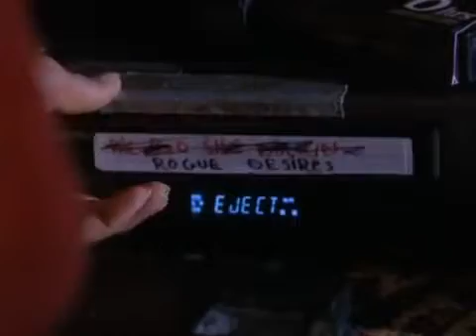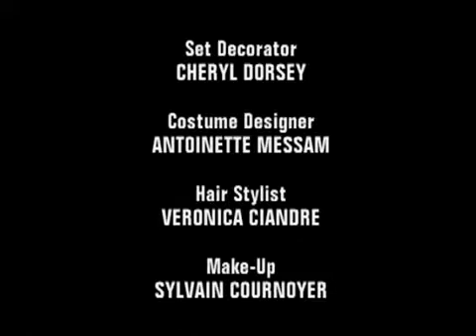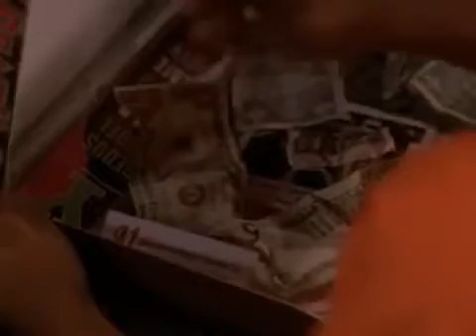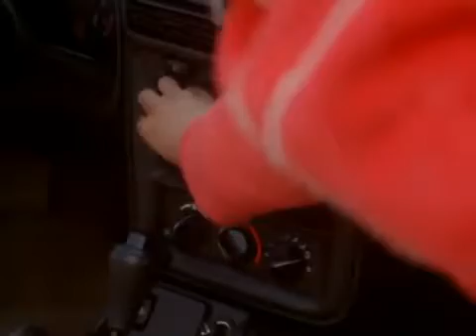SoulFood Season 2 Ep. 5 6/6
Sex And Money Teri is offered a partnership at Moore & Freeman, a predominantly African-American law firm; she also provides legal assistance to an older woman (Mary Alice) from her church..